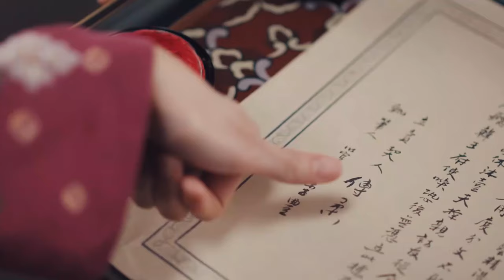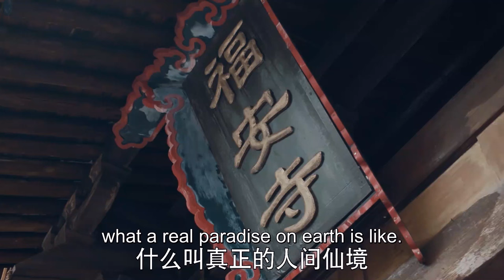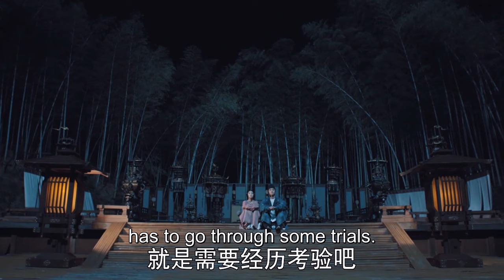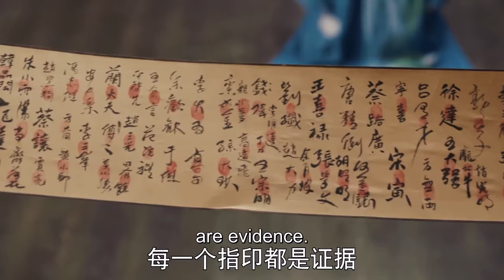ENG【许凯 | 浪子回頭金不換】热血英俊的大将军，在自己心爱之人面前竟秒变傻大憨？！《骊歌行 Court Lady》 | 许凯 李一桐 檀健次 蒋梦婕 李泽锋 | 欢娱影视